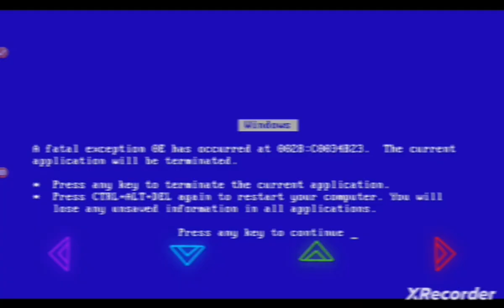Milk playful and forstall desire in one vid